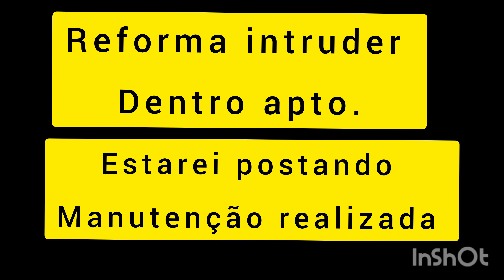intruder restauração bengalas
extensão da Mvrk no RJ com empenho simplesmente igual dedicação total . esse princípio de alguns vídeos já mandando pelo nobre amigo Vinicius Debantin . logo estaremos estabelecendo muitas outras filiais.

comecei com esse vídeo pra vcs verem tamanho da dedicação,  o envelopamento. essa suspensão foi desmontada por completa e analisada item por item e passado o vídeo pra central Mvrk.

Muitos Sucessos e boas manutenções estão por vir